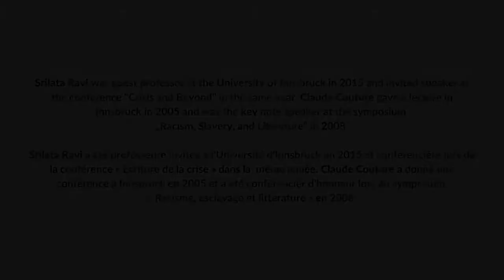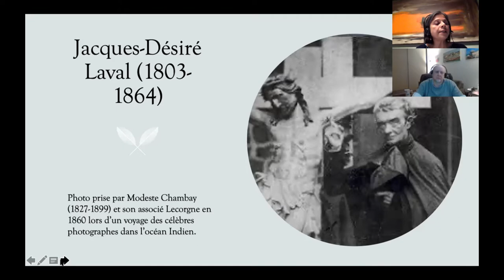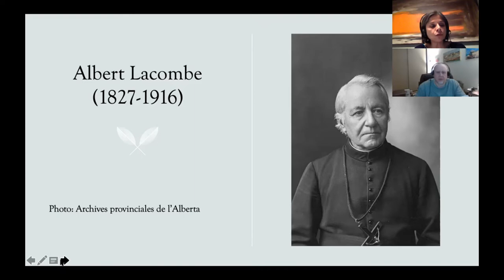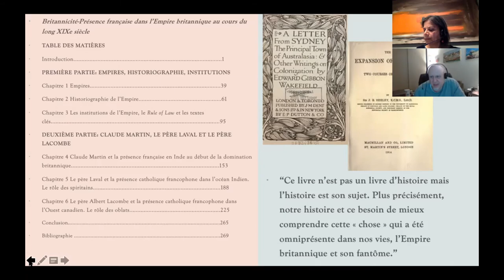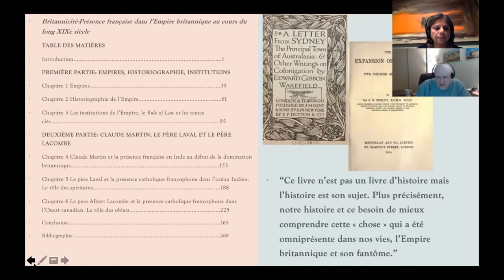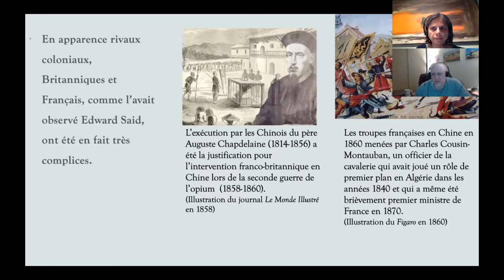CNS5: Srilata Ravi & Claude Couture – Britannicité ou les empires oubliés ?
Im fünften Video der Reihe "Canadian Network Spotlights" stellen Srilata Ravi und Claude Couture von der University of Alberta ihr 2020 erschienenes Buch 'Britannicité. Essai sur la présence française dans l’Empire britannique au cours du long XIXe siècle' vor. Srilata Ravi, Professorin für frankophone Literaturen und Kulturen, und Claude Couture, Professor für Sozial- und Ideengeschichte und Kanadastudien, nehmen eine transkoloniale Perspektive ein und folgen den Spuren des Britischen Weltreichs und dessen Beziehungen zum 'Empire français'.

CANADIAN NETWORK SPOTLIGHTS
Eine Video-Reihe des Zentrums für Kanadastudien Innsbruck | A video series of the Canadian Studies Centre Innsbruck | Une série de vidéos du Centre d'études canadiennes Innsbruck

SRILATA RAVI est professeure titulaire au campus Saint-Jean de l’Université de l’Alberta depuis 2010. Elle est Directrice de l’Institut Marelle et Louis Desrochers pour le patrimoine et les recherches transdisciplinaires en francophonies canadiennes et internationales (IMELDA). Détentrice d’un doctorat en littérature comparée (1991, Madras), Srilata Ravi obtient son premier poste de professeur de langue et de littérature française à l’Université Nationale de Singapour en 1994. De 2004 à 2010 elle était professeure à l’Université de l’Australie Occidentale à Perth. En juillet 2010, elle quitte l’Australie pour Edmonton. Ses travaux de recherche portent sur la francophonie mondiale et s’insèrent dans les champs d’études culturelles et postcoloniales comparées. Srilata Ravi a publié plusieurs livres, dont 'Translating the Postcolonial in Multilingual Contexts' (2017, avec Judith Misrahi-Barak); 'Rethinking Global Mauritius-Critical Essays on Mauritian Literatures and Cultures' (2013) ; 'Écritures mauriciennes au féminin : penser l'altérité' (2011 avec Véronique Bragard).

CLAUDE COUTURE est professeur émérite de l’Université de l’Alberta où il a travaillé de 1988 à 2020.  Depuis le début de sa carrière, il s’est intéressé à l’histoire intellectuelle et sociale. Il est l’auteur ou le coauteur d’une quinzaine de livres, dont 'Britannicité. Présence française dans l’Empire britannique au cours du long XIXe siècle', Québec, Presses de l’Université Laval, 2020 (avec Srilata Ravi) ; 'Autour de l’œuvre d’Yvan Lamonde. Colonialisme et modernité au Canada et au Québec depuis 1867', Québec, Presses de l’Université Laval, 2019 (avec Srilata Ravi et François Pageau) ; 'Sports, modernité, et reseaux impériaux. Nap Lajoie, Kumar Shri Ranjitsinhi, baseball et cricket au tournant du XXe siècle', Québec, Presses de l’Université Laval, 2017 (avec Srilata Ravi) . Il a également publié de nombreux articles dans des revues spécialisées. Il a notamment reçu un Killam Professorship en 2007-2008. En 2014, on lui a décerné le Prix international du Gouverneur général pour sa contribution aux études canadiennes.